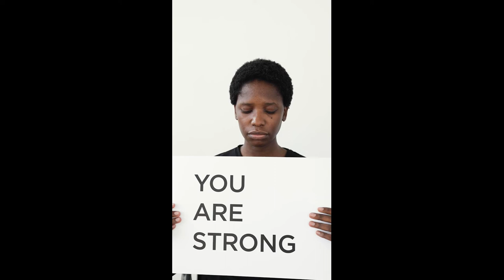Dear Me - original song by musicman0917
Introducing the new music video for 'Dear Me'. This powerful and emotional song is all about self-empowerment and finding strength in difficult times. The lyrics offer a message of hope and encouragement to anyone struggling with their mental health and well-being.

This is the first music video I've ever made, so I hope you enjoyed!!